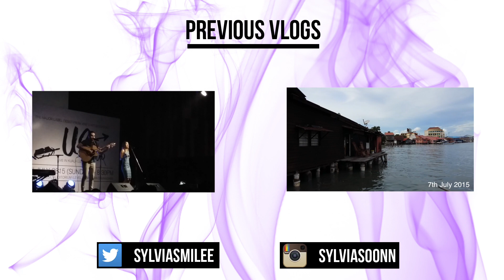I LOVE MY FRIENDS | 31/07/15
simple day out with lovely people woop